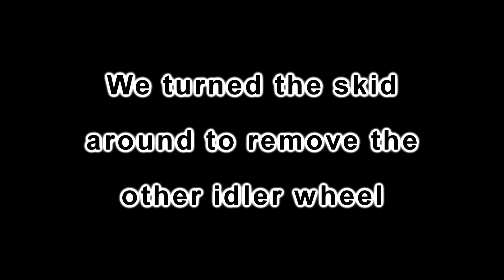Skid & Shock Removal: 2002 MXZ 700 Part 2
This video was shot on March 4th, 2014

Follow PAISTEBOY on Instagram:
Like PAISTEBOY on Facebook: